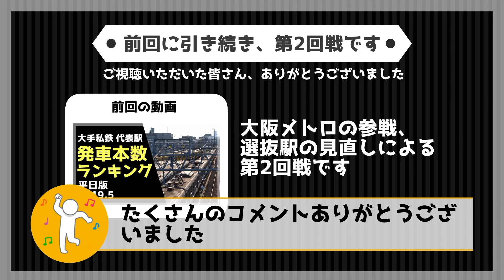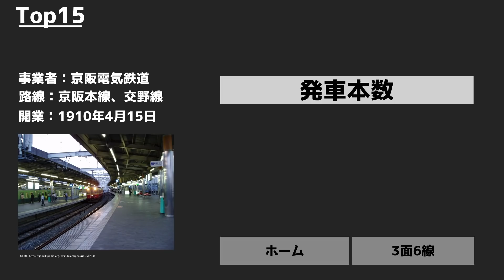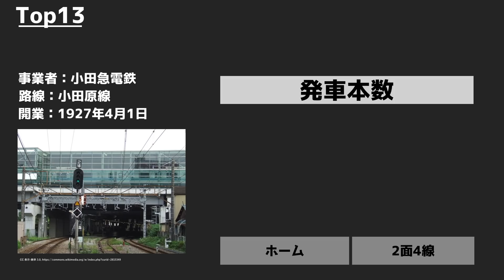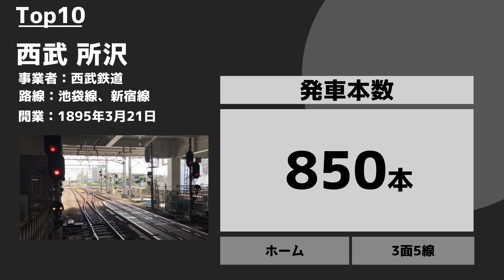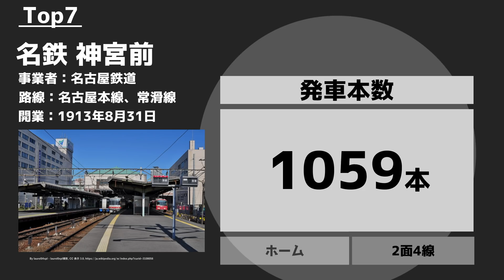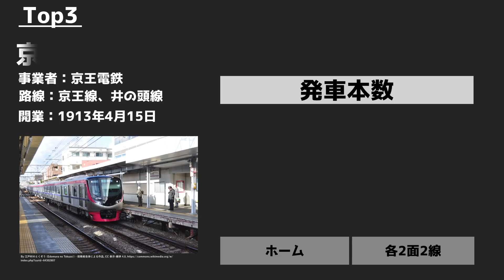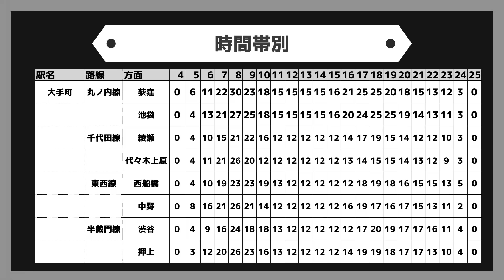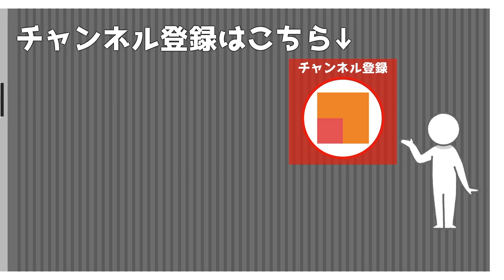【大阪メトロ参戦！】大手私鉄発車本数ランキング 第二回戦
大手私鉄に大阪メトロを加え17社、
選抜駅対抗の発車本数ランキングです。

東西メトロ対決は、どちらに軍配が上がるのでしょうか。
東京メトロは初防衛、成功するのでしょうか